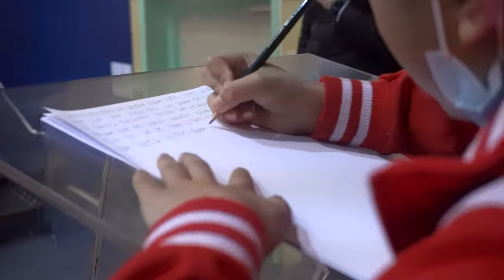How to Celebrate Pi Day in CISB ?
Pi Day is an annual celebration of the mathematical constant π. It is observed on 14th March since 3, 1, & 4 are the first three significant digits of π, it was founded in 1988 by Larry Shaw.
On this special day in CISB, Math teachers and students celebrate Pi Day by having an annual challenge that includes four new illustrated math problems for students to solve. These math problems help students use pi to explore Earth, the moon, Mars and exoplanets.
Another great way to celebrate Pi Day by having group photos taken with 兀shaped . CISB love celebrating this infinitely long, never-ending number.